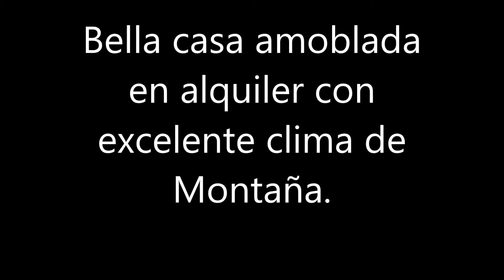videos casa Manzano rosa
Excelente casa en alquiler en egl Manzano, el mejor clima de montaña y lo mejor totalmente amoblada. Que espera disfruta de esta oportunidad.